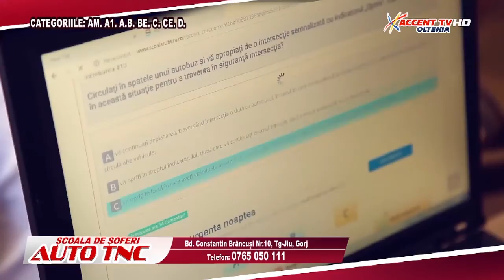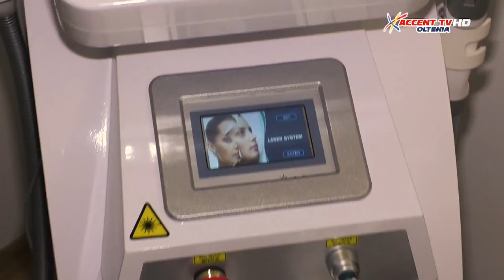Statul de Drept 1 noiembrie 2021 Dumitru Vienescu